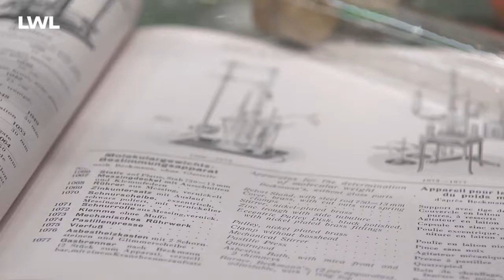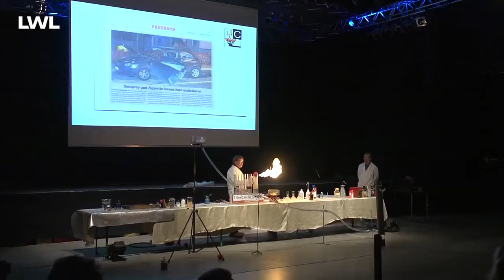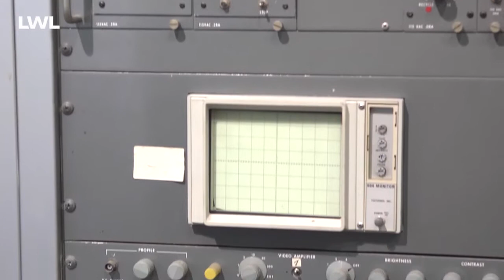Historischer Streifzug durch das chemische Labor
Ausstellung im LWL-Industriemuseum Henrichshütte Hattingen 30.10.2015−3.4.2016